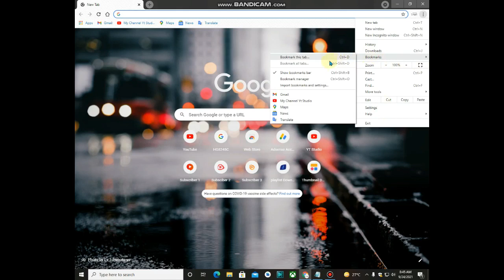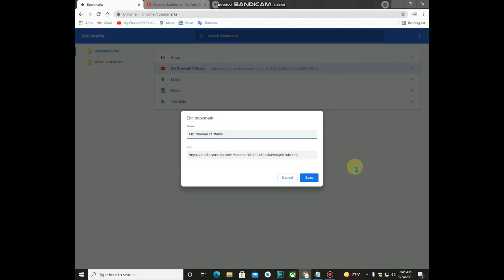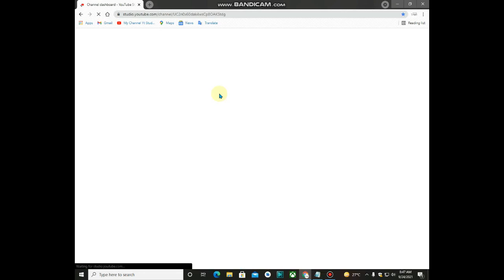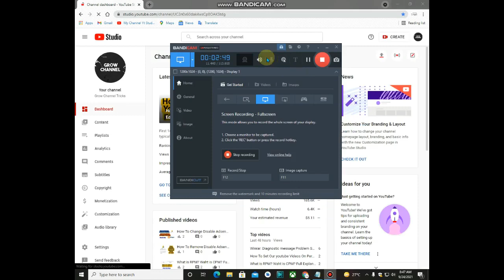How To Make costum Button On Our Google Chrome